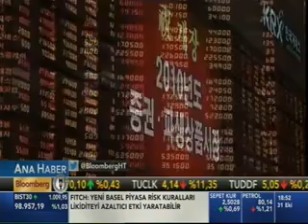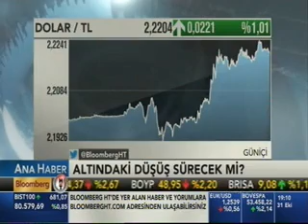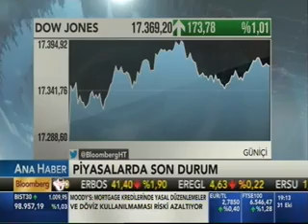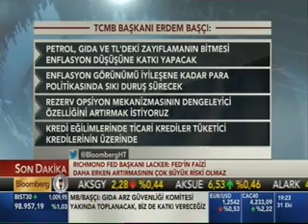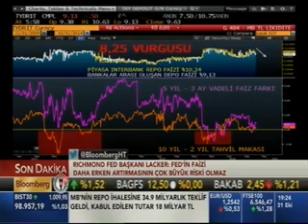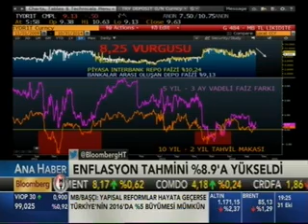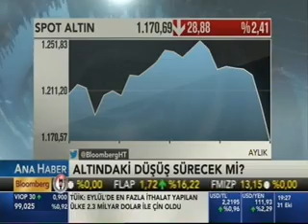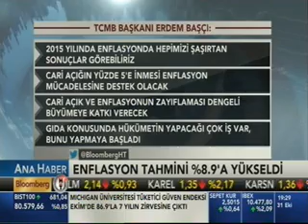31.10.2014 - Bloomberg HT - Ana Haber Bülteni / Erdoğan TURAN - GCM Menkul Kıymetler A.Ş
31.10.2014 - Bloomberg HT - Ana Haber Bülteni / Erdoğan TURAN - GCM Menkul Kıymetler A.Ş